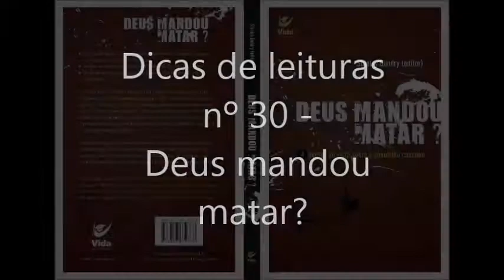Deus mandou matar? - Dicas de leituras nº 37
Escritos por quatro eruditos, os pontos de vista apresentados na obra permitem que o leitor compare perspectivas distintas acerca da guerra santa, do juízo divino e do uso da força bruta, a fim de chegar às suas próprias conclusões em relação ao que a Bíblia ensina. O desafio está feito!